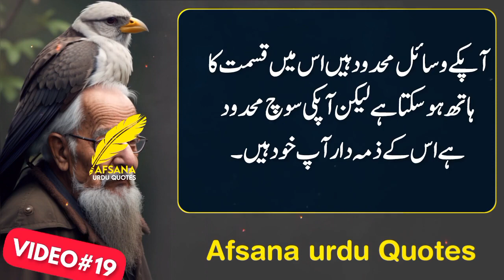4 Ways To Recognize Your Enemy |Islamic Quotes In Urdu|Afsana Urdu Quotes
4 Ways To Recognize Your Enemy |Islamic Quotes In Urdu|Afsana Urdu Quotes

If you're in search of spiritual inspiration and guidance, you've come to the right place! Our carefully curated collection features the best Islamic quotes, golden words, and amazing quotes in Urdu to uplift your soul and deepen your faith.

Join us on this soul-enriching journey, as we present Islamic quotes that will inspire, uplift, and guide you through life's challenges. May the wisdom of these quotes fill your heart with light and peace. Thank you for being a part of our community.